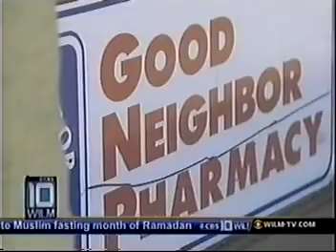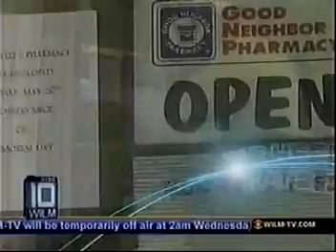VTS 01 1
McDowells Pharmacy , Scotland Neck North Carolina. The Tar Heel Traveler